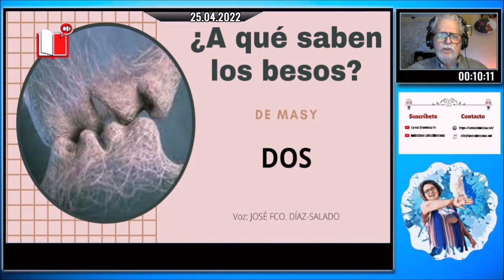¿A qué saben los Besos? de Masy - 2 - A alcohol y betadine - COLABORADORES DE LA VOZ SILENCIOSA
🩺💋Mi segundo beso con sabor fue a los10 años.
💖 HAZ CLICK EN EL BOTÓN "UNIRME" que hay debajo del vídeo y tendrás acceso EXCLUSIVO a contenidos y otros eventos.
SEGURO QUE TE INTERESA ESTE AUDIOLIBRO:
LISTO EL QUE LO LEA, DE ÁLVARO DE LAIGLESIA.
COLABORACIONES EN LA VOZ SILENCIOSA

¿A QUÉ SABEN LOS BESOS?, DE MASY

DOS – ALCOHOL Y BETADINE

Por aquel entonces Jose o Josito y yo, seguíamos siendo vecinos y continuábamos jugando juntos. Pero aquellos juegos de papás y mamás dejaron de seducirnos y mis muñecas y sus camiones dejaron de interesarnos.

Sin previo duelo quedaron arrinconados para siempre dentro de una caja de cartón en el trastero, donde permanecieron de por vida enterrados por una capa de polvo; mi muñequita con su cabecita torturada y su camión, que poco a poco se fue desmantelando.

Seguíamos siendo los mismos protagonistas en el mismo escenario, pero de un diferente acto.

Habían pasado algunos años y el mismo aprendizaje de la vida nos hacía experimentar de un modo diferente, ahora cruzábamos unos límites entre lo desconocido y lo prohibido que queríamos explorar.

Como años atrás, las madres seguían con su comadreo sentadas en el mismo patio sobre sus sillas de enea, todo seguía lo mismo tal y como lo recuerdo… bueno todo no. El suelo del patio donde tantas caídas y sollones nos habían cartografiado las rodillas y ahora estaba recubierto por losetas de color terracota; en el centro el mismo pozo pero cancelado, su suministro había sido sustituido por fuentes de agua más potable y las mismas macetas de aspidistras que colgaban en la pared.

De la parra recuerdo su tronco retorcido que había envejecido tanto que su corteza quebrada suspendía en colgajos sobre sí misma aferrándose a una fina trama para que la suave brisa no la desprendiera.

Para nosotros dejó de ser aquel patio particular donde llueve y se moja como los demás, dejó de ser partícipe de nuestros juegos.

Ya no era ni mi supermercado; ni su carretera. Ahora pasábamos más tiempo dentro de casa, unas veces porque los deberes del colegio nos lo impedían, otras porque nos dejó de interesar el runruneo de la radio, y mientras tanto, las madres cuidaban de los hermanos pequeños. Ahora eran ellos los protagonistas que jugaban en el que sería el patio particular de sus vidas y de sus besos con sabor a chocolate.

Nuestros besos comenzaron a tener un sabor diferente.

¿Quien a esa edad no ha jugado a médicos y enfermos?…

La escena era la siguiente: Cogíamos de una de las latas de galletas que hacía las veces de botiquín; el esparadrapo, el agua oxigenada, la mercromina, un trozo de tela larga para utilizar como vendaje, y algún bote de jarabe de aquellos que sobraban y guardaban por si acaso se pudiera utilizar alguna vez más.

El estetoscopio estaba fabricado por una cuerda y en el extremo un pequeño embudo que mamá utilizaba para rellenar las botellas del vino que compraba a granel para papá.

Situábamos la parte ancha sobre el pecho e introducíamos la oreja por la parte más fina y estrecha para poder escuchar los latidos del corazón.

Audiolibros laVozSilenciosa #¿AQueSabenLosBesos?